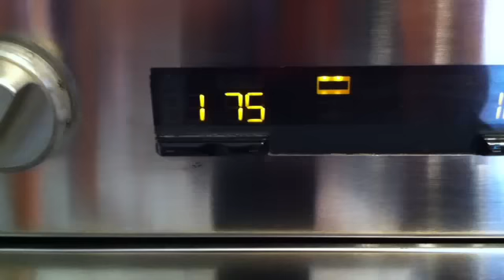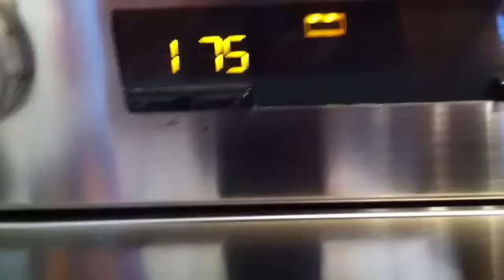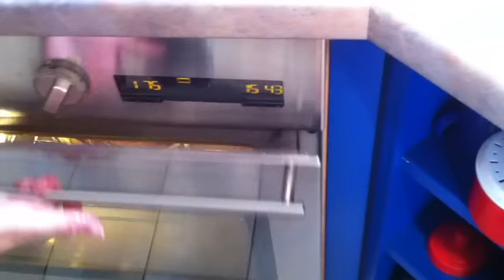Marmorkuchen backen - Marmor Kuchen Rezept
Um einen Marmorkuchen backen zu können, benötigt man Margarine, Butter, Mehl, Eier, Milch, Backpulver, Schokopulver. Das Backrezept für diesen Rührkuchen ist ganz einfach, aber der Kuchen köstlich.